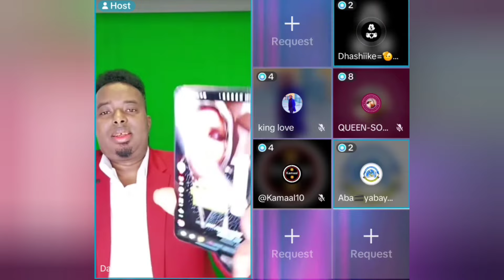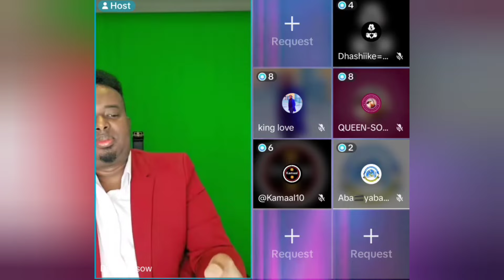DAHIR CALASOW OO YIDH ABDIXAAFIDOW PUNTLAN AYA ADAY SALIID QUMBAHA MAASI IBSAATAY